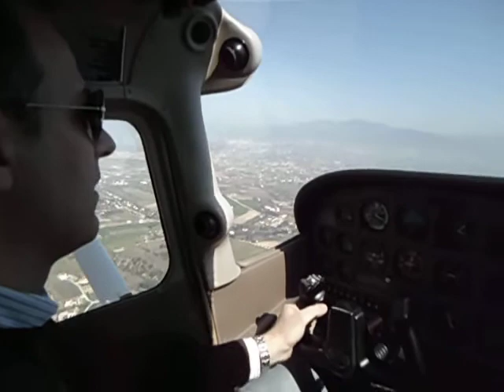Landing RWY 34- Thessaloniki Makedonia LGTS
Landing on RWY 34 of Thessaloniki Makedonia International Airport (LGTS). My old friend Stratos is filming.